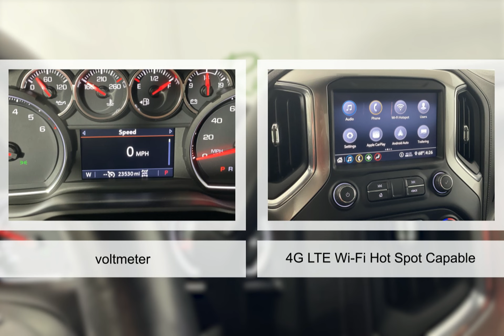2020 Chevrolet Silverado 1500 8603300A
2020 Chevrolet Silverado 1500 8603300A